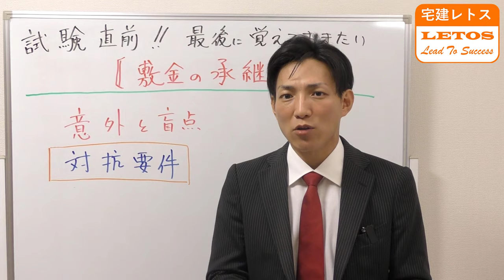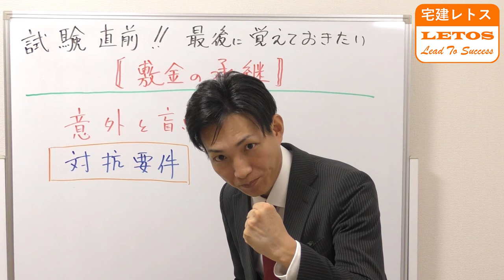宅建試験直前、無料キャンペーン（敷金の承継動画プレゼント）